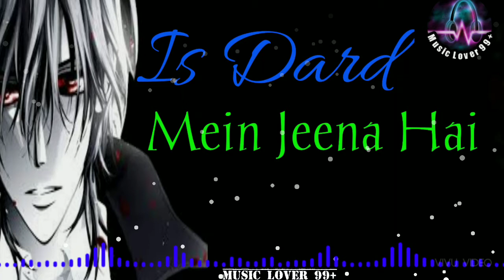Hindi New Sed Song Is Dard Mein Jeena Hai(Lyrics)Music Lover 99+)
Music Lover 99+ hindi She'd song
hindi shet song
hindi new shed song
hindi all sed song
hindi she'd lyrics
hindi she'd lyrics song
hindi new shed lyrics song
hindi she'd lyrics
hindi sed lyrics
hindi sed lyrics song
hindi koster song
hindi koster gan
hindi koster music
hindi koster gana

she'd lyrics
she'd song
she'd lyrics song
she'd hindi song
shed alls song
she'd new song 2022

music lover 99+ you tube  emraan hashmi  song
music lover 99+ you tube  emraan hashmi new remix
music lover 99+ you tube  new song
music lover 99+ you tube  full support
music lover 99+ you tube  dj remix